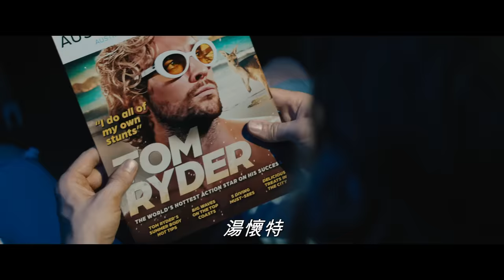《特技狂人》次回官方預告｜THE FALL GUY - 2nd Official Trailer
4.25 最搏命「演出」
環球影片 (香港) Instagram：UniversalPicturesHK

導演 : 大衛雷奇 David Leitch
演員 : 賴恩高斯寧 Ryan Gosling | 艾美莉賓特 Emily Blunt | 溫斯頓杜克 Winston Duke | 阿倫泰勒約翰遜Aaron Taylor-Johnson |  漢娜韋汀咸 Hannah Waddingham | 史蒂芬妮許 Stephanie Hsu

環球影業年度呈獻，最題材獨特、喜出望外、衆星雲集的荷里活片霸《特技狂人》 (The Fall Guy)，集動作+惹笑+浪漫+爆破+懸疑+性感於一身，驚喜時刻浪接浪，早於上映前多個禮拜已口碑滿瀉，爛蕃茄網起跑線高達95%，大家都對導演大衛雷奇的鬼才，充滿期待和信心。

親身炮製過《殺神John Wick》《殺手列車》《死侍2》的他，這次染指特技演員驚險故事，絕對手到拿來，事關他本尊也從事過這份崇高職業。在《芭比》魅力四射兼角逐奧斯卡的賴恩高斯寧，飾演身經百戰哥特施華士，平常就像特技界每個人一樣，默默無名冒着生命危險進行拍攝。一場大意外令他受傷再「息影」，整年後電影公司突然找他回來，卻別有企圖，要他為人間蒸發的巨星湯懷特「魚目混珠」全片當替身，並著手落力尋人；偏偏這部大製作導演，正是曾打得火熱的前度女友祖迪莫雷諾（《奧本海默》奧斯卡提名 艾美莉賓特）！

失蹤巨星謎團不斷加深，哥特越見泥足深陷，捲入連場犯罪陰謀之中，把他推向比任何特技更險惡的邊緣；哥特與此同時，也企圖用自己魅力重奪伊人芳心⋯ 《特技狂人》 不只獻給動作電影界，它還表揚一直辛勤工作但從未被充分賞識的人，出頭希望就在明天。